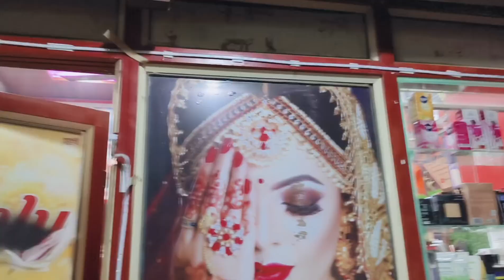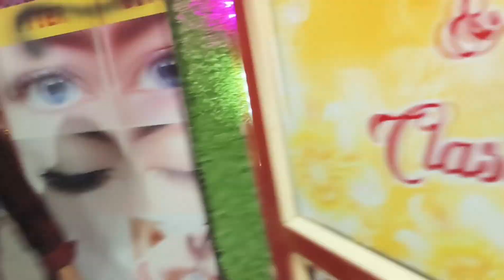बार मेरे साथ ऐसा हुआ 🙂 Happy Diwali 🪔🎇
parlour makeup
parlour course
parlour facial
parlour body massage
beauty parlour
beauty parlour facial
clean up face at parlour
detan in parlour
hairstyles
hair style girl
haircut
hair cutting
hairstyle
hair care
hair asmr dandruff
a hairstyle
baby hair style
facial
facial massage
facial treatment
facial at home
facial steps
facial steamer
facial at home step by step
facial at parlour
a facial treatment
facial brush
best facial
facial cleanser
carbon laser facial
cerave facial moisturizing lotion
eyes facial
eid facial at home
facial for men
gold facial at home step by step
golden pearl facial kit
facial hair
how to facial massage
how to do facial at home
how to papaya facial at home
how to use o3+ bridal facial kit
hydra facial at parlour
facial in beauty parlour
is facial steamer good for skin
bleach for ladies
a bleach and tone
blue powder bleach for hair
gel bleach for face
best bleach for beginners
best bleach for foot,
bleach for bikini area
bleach for all skin types
best bleach for whitening
bleaching hair with cleaning bleach
eyebrow tutorial
eyebrow threading
eyebrow tinting
best eyebrow gel
bled se eyebrow kaise banaye
beginner eyebrow tutorial
best eyebrow growth serum
blue heaven eyebrow pencil
eyebrow cut
dhaga se eyebrow kaise banaye
eyebrow extensions
eyebrow extensions tutorial
eyebrow extensions permanent
eyebrow extensions at home
face razor se eyebrow kaise banaen
facial and eyebrow hair remover
eyebrow gel tutorial
eyebrow grooming
eyebrow growth tips
ghar par eyebrow ko shape kaise de
pedicure massage
pedicure dead skin removal
pedicure tutorial
pedicure manicure
pedicure at home
pedicure manicure at home
pedicure at salon
pedicure at parlour
pedicure and manicure at home
at home pedicure
at home gel pedicure
pedicure brush
pedicure blade how to use
beauty tips - natural pedicure
pedicure dry skin removal
pedicure deep cleaning
pedicure dirty nails
pedicure e file
straightening curly hair
straightening hair
straightening natural hair
straightening 4c natural hair
straightening brush
a hair straightener
straightening brush curly hair
straightening eyelashes
straightening fine curly hair
straightening hair with blow dryer
hair spa at home
bridal makeup tutorial black woman
bridal makeup video
bridal makeup look
bridal makeup bengali
bridal makeup at home
bridal makeup and hairstyle
bridal makeup brown skin
bridal makeup blue eyes
dulhan bridal makeup
bridal makeup eyeshadow palette
engagement bridal makeup
easy bridal makeup
eyeliner for bridal makeup
eyelashes for bridal makeup
hair spa at parlour
hair spa cream
hair spa treatment
hair spa at home naturally
hair spa best cream
best hair spa cream
hair spa cream price
hair spa cap
hair spa dandruff treatment
hair spa damage hair
hair spa dry hair
dahi se hair spa kaise karen
nail extensions
nail extensions tutorial
nail extension gel
nail extension designs
nail extensions tutorial for beginners
nail extension removal at home
nail extensions with builder gel
nail extension gel tutorial
nail extension video
nail extension price
nail extension with builder gel
nail extension design photo
nail extensions at salon
nail extensions at home acrylic
acrylic nail extension
nail art extension
nail extension beginners
nail extension bridal